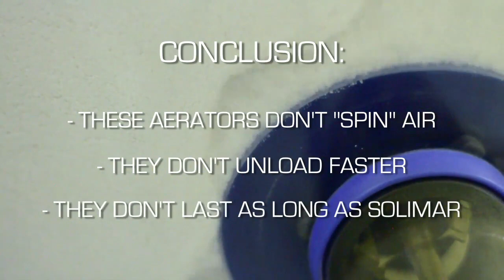The No Spin Zone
Our competitor claims their fluidizer is capable of some pretty amazing things, let's take a closer look...